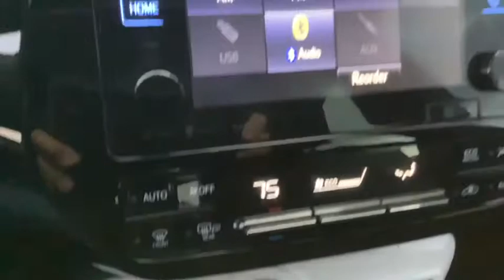2017 Toyota Prius Spokane, Spokane Valley, Post Falls, Deer Park, Airway Heights, WA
Classic Silver Metallic Used 2017 Toyota Prius available in Spokane, Washington at Dishman Dodge Ram Chrysler Jeep. Servicing the Spokane Valley, Post Falls, Deer Park, Airway Heights, WA area.

5DR HB FOUR
Engine: 1.8L 4-Cylinder DOHC 16V VVT-i -inc: aluminum block and head|Transmission: Continuously Variable Automatic -inc: Electronically controlled|Engine Auto Stop-Start Feature|Front-wheel drive|4.11 Axle Ratio|Battery w/Run Down Protection|Hybrid Electric Motor|Gas-Pressurized Shock Absorbers|Front And Rear Anti-Roll Bars|Electric Power-Assist Steering|11.3 Gal. Fuel Tank|Single Stainless Steel Exhaust|Strut Front Suspension w/Coil Springs|Multi-Link Rear Suspension w/Coil Springs|Regenerative 4-Wheel Disc Brakes w/4-Wheel ABS, Front Vented Discs, Brake Assist and Hill Hold Control|Clearcoat Paint|Body-Colored Front Bumper|Body-Colored Rear Bumper w/Black Rub Strip/Fascia Accent|Black Side Windows Trim and Black Front Windshield Trim|Body-Colored Door Handles|Body-Colored Power Heated Side Mirrors w/Manual Folding|Light Tinted Glass|Galvanized Steel/Aluminum Panels|Black grille|Front license plate bracket|Liftgate Rear Cargo Access|LED Brakelights|Radio w/Clock, Speed Compensated Volume Control and Steering Wheel Controls|Integrated Roof Antenna|3 LCD Monitors In The Front|Driver Seat|Passenger Seat|60-40 Folding Bench Front Facing Fold Forward Seatback Rear Seat|Manual Tilt/Telescoping Steering Column|Front Cupholder|Rear Cupholder|Remote Releases -Inc: Power Fuel|Cruise Control w/Steering Wheel Controls|Distance Pacing w/Traffic Stop-Go|Automatic Air Conditioning|HVAC -inc: Underseat Ducts|Illuminated glove box|Driver foot rest|Full Cloth Headliner|Urethane Gear Shifter Material|Day-Night Rearview Mirror|Driver And Passenger Visor Vanity Mirrors w/Driver And Passenger Illumination|Full Floor Console w/Covered Storage, Mini Overhead Console w/Storage and 2 12V DC Power Outlets|Front Map Lights|Fade-To-Off Interior Lighting|Full Carpet Floor Covering|Carpet Floor Trim|Cargo Area Concealed Storage|Cargo Space Lights|Driver And Passenger Door Bins|Delayed Accessory Power|Systems Monitor|Outside Temp Gauge|Digital Display|Manual Adjustable Front Head Restraints and Manual Adjustable Rear Head Restraints|Front Center Armrest and Rear Center Armrest|Engine immobilizer|2 12V DC Power Outlets|Air Filtration|Side Impact Beams|Dual Stage Driver And Passenger Seat-Mounted Side Airbags|Low Tire Pressure Warning|Dual Stage Driver And Passenger Front Airbags|Curtain 1st And 2nd Row Airbags|Airbag Occupancy Sensor|Driver Knee Airbag and Passenger Cushion Front Airbag|Rear child safety locks|Outboard Front Lap And Shoulder Safety Belts -inc: Rear Center 3 Point, Height Adjusters and Pretensioners|Back-Up Camera